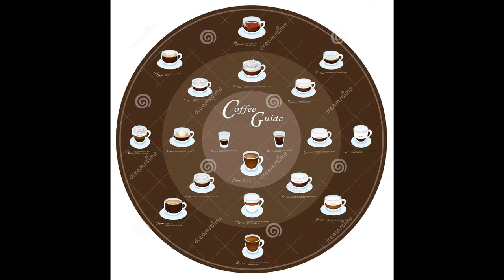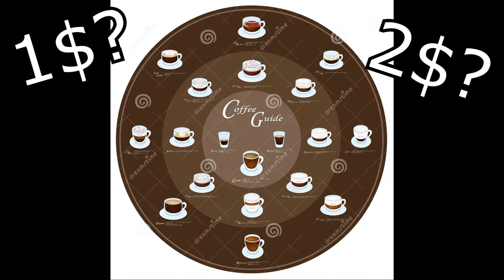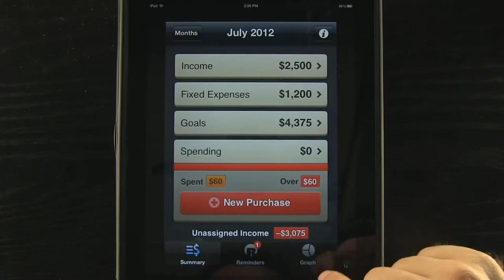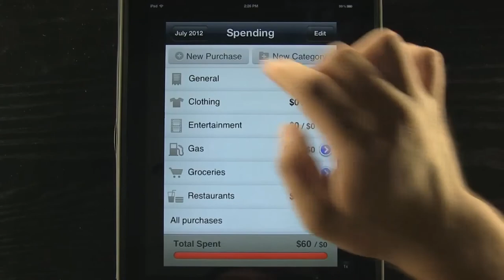My Zero Cents #2 - The Price of Coffee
"My Zero Cents" - Giving you my random thoughts on something

Today's Topic: The Price of Coffee

I'd like to thank Alain Tascan, the CEO of the company I used to work for, Sava Transmedia.  He had talked about this one morning and it was such an interesting point that I decided I had to share it through this video :) Thanks again Alain!